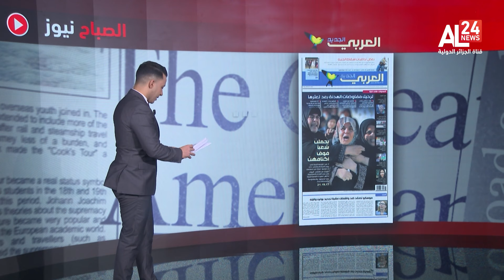في اليوم العالمي للمرأة.. النساء الفلسطينيات يحملن شعبا فوق أكتفاهن